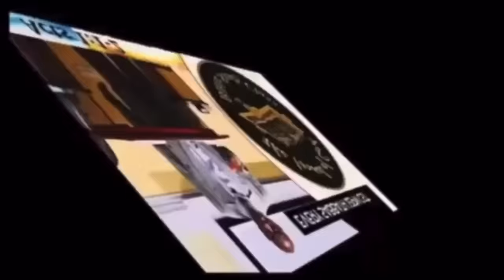IOG Houston - "Every Idle Word"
This is a lesson entitled IOG Houston - "Every Idle Word" taught by Bro. Jesse on 3/16/24.  Also watch us on WJYS at 7PM every Tuesday in Chicago.